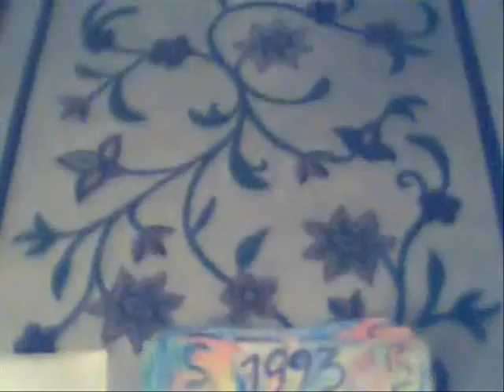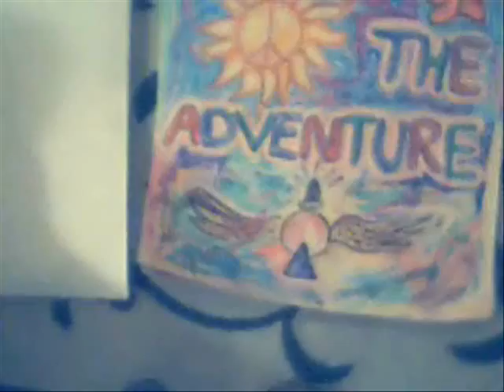The Hurdy Gurdy Man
Randy & I arranging the Classic by Donovan.That's me on rhythm guitar & vocals, & Randy on lead guitar, bass, & drums. Randy produced the audio & I produced the video. Our other version, El Urdigurdiero, is in Spanish. 2010.